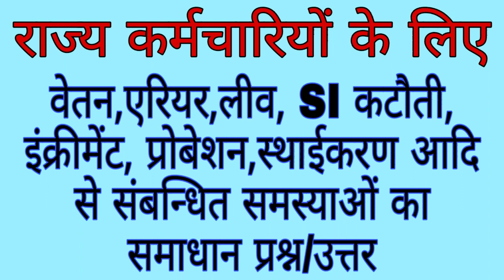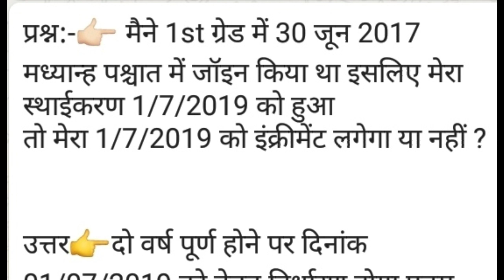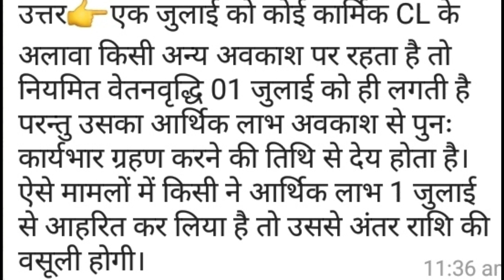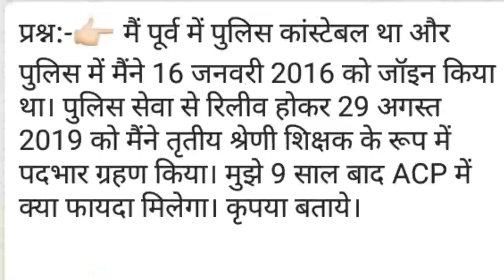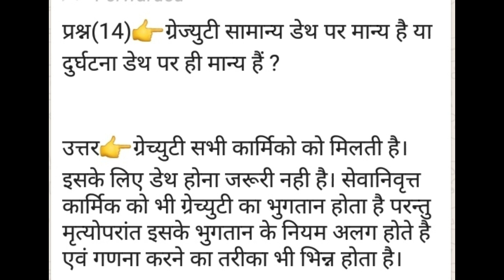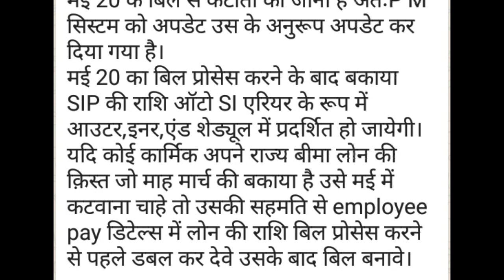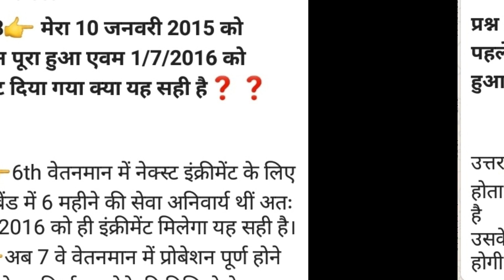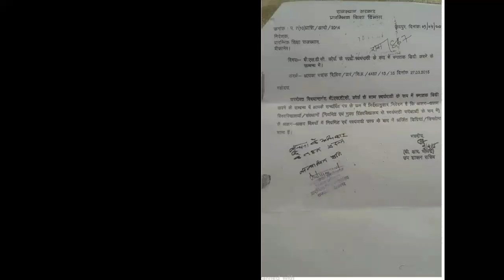राज्य कर्मचारियों के लिए। paymanager, वेतन, SI कटौती, को लेकर प्रशन/उत्तर